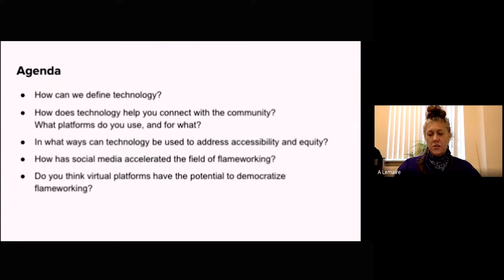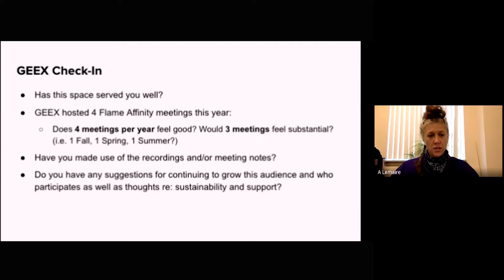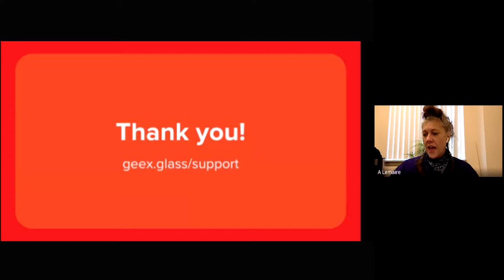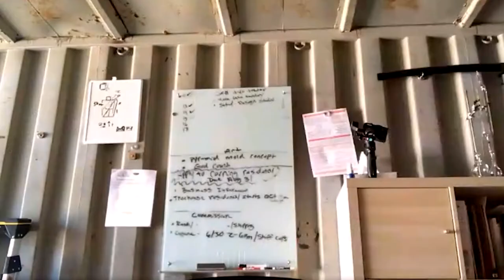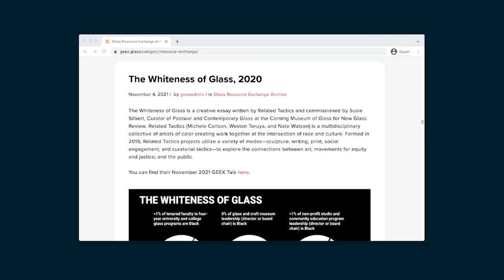The Impact of Virtual Communities on Flameworking | GEEX Flame Affinity Group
On June 20, 2022, the Glass Education Exchange hosted the fourth meeting of the Flame Affinity Group facilitated by Amy Lemaire and Madeline Rile Smith. The goals of the discussion were to: examine the internet as a tool for building community; explore the effectiveness in expanding accessibility and equity; and unpack the broader implications of technology on design, subject matter, and studio practice.

The Flame Affinity group is open to artists, designers, fabricators, makers, and autodidacts working in and thinking with the practice of flameworking. GEEX aims to facilitate a supportive space outside of traditional academic structures to flesh out a history of flame-working serving the architecture of the flameworking community.

Amy Lemaire is a multi-disciplinary artist and educator based in Brooklyn, NY. An explorer at heart, her work reveals an interest in currency systems, material language poetics, and the production of histories.

Madeline Rile Smith uses glass as a performative vehicle to consider notions of intimacy, compromise, and embodiment. Informed by her background in music, she creates objects and videos that explore connection and isolation.

LINKS
Follow @GEEXglass!

CREDITS
Emily Leach: editor and voiceover
Ben Orozco: designer and editor

CHAPTERS + TIMESTAMPS
[00:00:00] Intro + Agenda
[00:02:26] What virtual platforms do you use to connect with the flameworking community?
[00:18:44] What platforms do you use, and for what reason? Do you use specific platforms for different experiences or information?
[00:26:01] How can technology address accessibility and equity?
[00:37:06] Could your career exist without social media? (Or: could the institutions serving the flameworking community exist without social media?)
[00:56:19] How has social media accelerated the field of flameworking?
[01:17:43] Do you think virtual platforms have the potential to democratize flameworking?
[01:22:04] What’s the future of online communities? What is the value of social media and technology in education?
[01:27:05] Closing Thoughts
[01:30:35] What is "GEEX"?